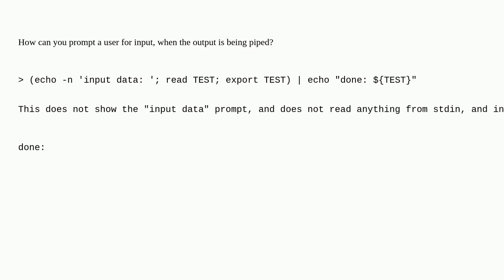Read from stdin while piping to next command?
A special thanks goes out to the awesome community

  bash-scripting shell bash linux shell-script